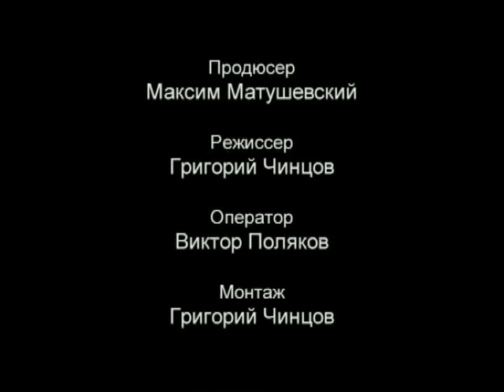Клубные танцы 2 R`n`B Базовые движения tfile ru